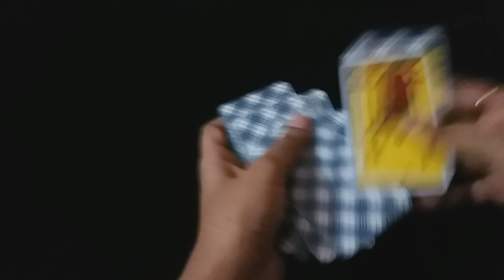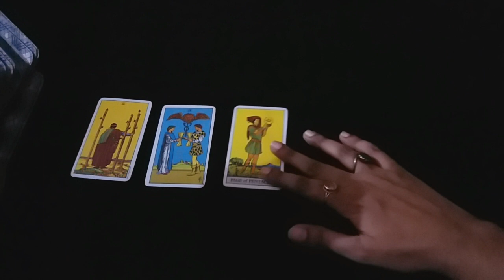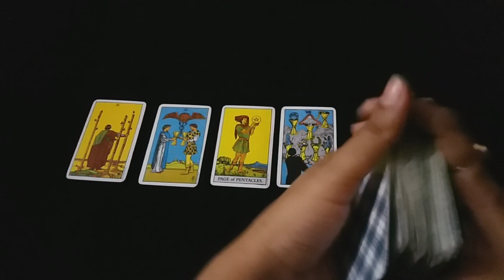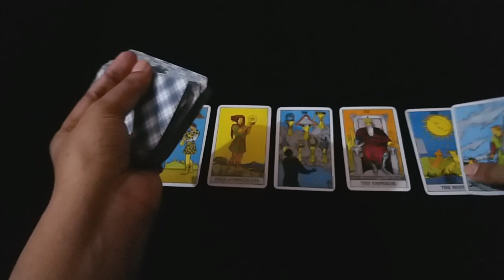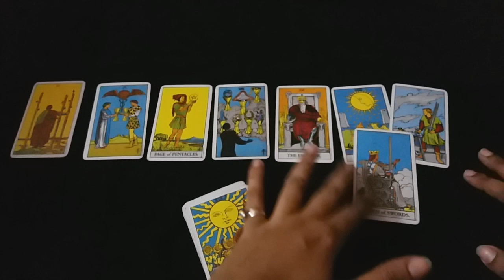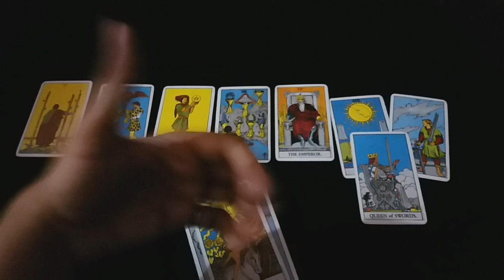♥PISCES 💔SEPARATED? YOUR PARTNER'S NEXT MOVE JUNE 2021 URDU/HINDI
pisceslovereadingjune2021urdu/hindi